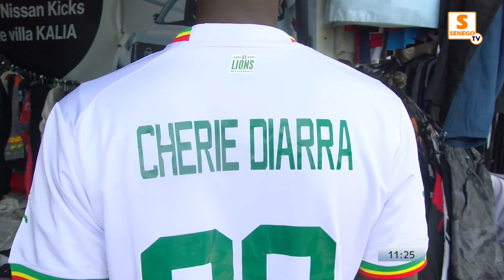Sénégal vs Pays Bas : Sans Mané, les Sénégalais très confiants